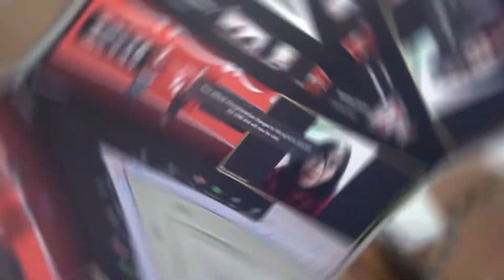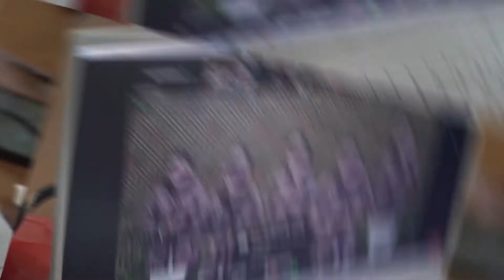(BTS) EVENT VIRTUAL HYBRID DIALOG KEBANGSAAN